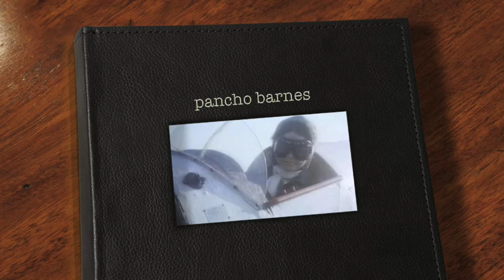Pancho Barnes Video for Northrop Film Challenge